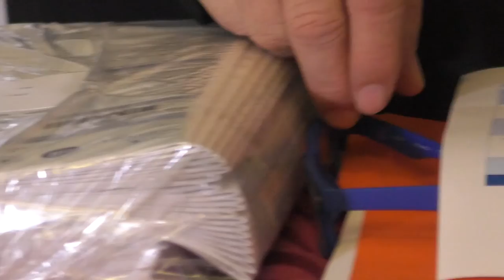Censo de Población y Vivienda cuenta con estándares internacionales de calidad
Para asegurar que el Censo de Población y Vivienda cumpla con estándares internacionales de calidad se ha contado con el acompañamiento de 19 misiones técnicas, que han colaborado en el correcto desarrollo de este proceso, informaron hoy autoridades del Fondo de Población y Vivienda de las Naciones Unidas (UNFPA) y del Instituto Nacional de Estadísticas (INE).

Las autoridades comentaron que, asimismo, se han intercambiado experiencias con oficinas estadísticas quienes han implementado censos en américa latina, y compartieron las lecciones aprendidas.

Según Verónica Siman, representante de UNFPA Guatemala, hasta la fecha se ha contado con el apoyo y acompañamiento 19 misiones de expertos internacionales entre ellos, del fondo de Población de las Naciones Unidas, el Centro Latinoamericano y Caribeño de Demografía (CELADE), de la Comisión Económica para América Latina y el Caribe (CEPAL) y del Instituto Nacional de Estadística y Geografía (INEGI)

“Han acompañado en diferentes etapas; desde el inicio de planificación del censo en el 2016. Han verificado, acompañado y recomendado para asegurar que cumpla con estándares internacionales”, apuntó Simán

Durante la conferencia, las autoridades dieron a conocer el paquete de materiales que los censistas y supervisores utilizarán, los cuales incluye: mapa del área a censar, chaleco de identificación, uniforme, boleta, tabla de apoyo, stickers de vivienda censadas, útiles de trabajo así como documentos de control y avance.